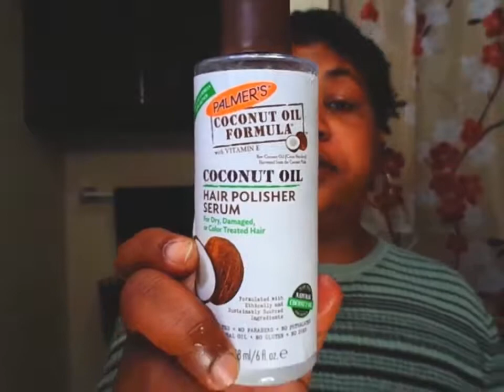OLD TWIST OUT = MOISTURIZED TWIST-OUT WITH VOLUME!!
My channel is a channel based on natural hair for any American that has a texture of hair. I speak about all walks in life. I will be your guinea pig for all of the products that are out there for natural hair trying the products and giving my input on the products and letting you make the decision, if the product is for you. Expect professionalism but at the same time expect to laugh and have fun!!  Laughter is good for the soul❤️❤️